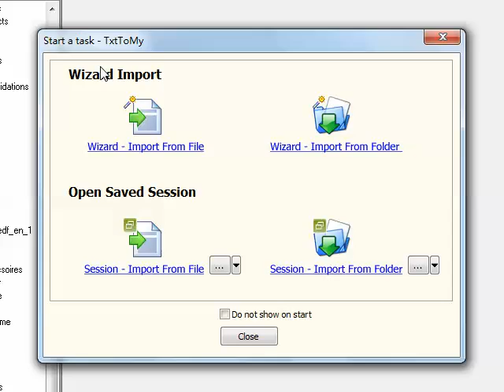Upsert (replace, insert or update) TXT data to MySQL